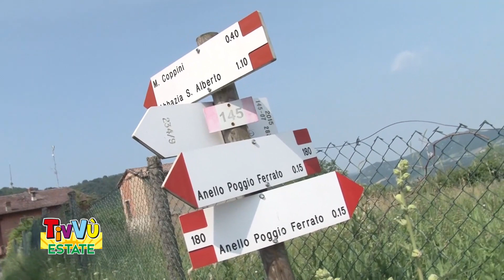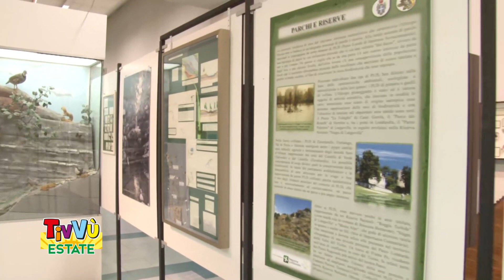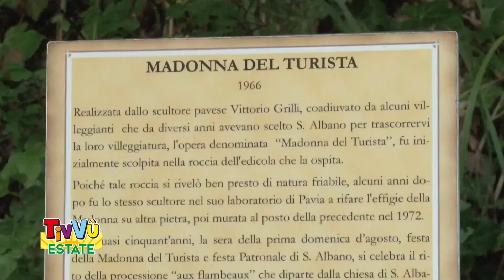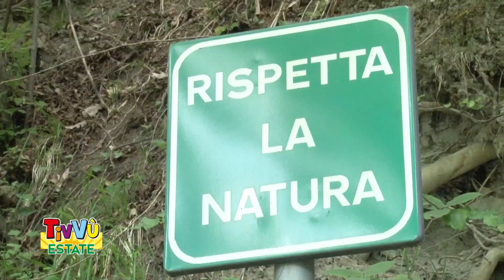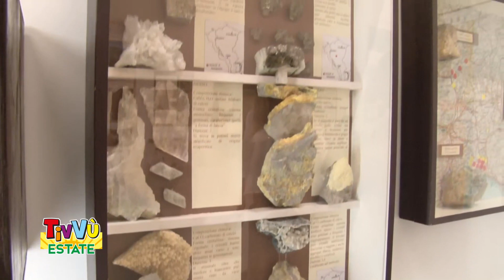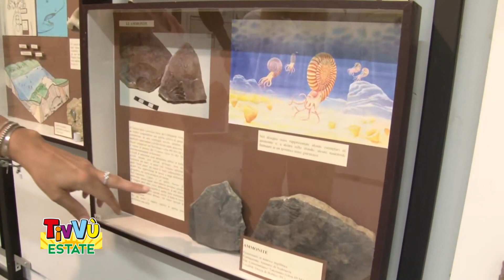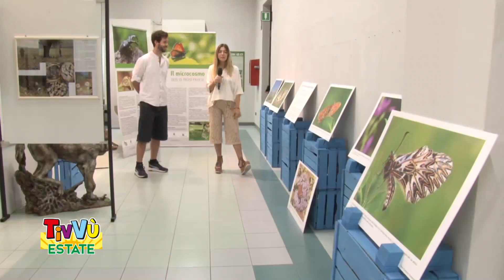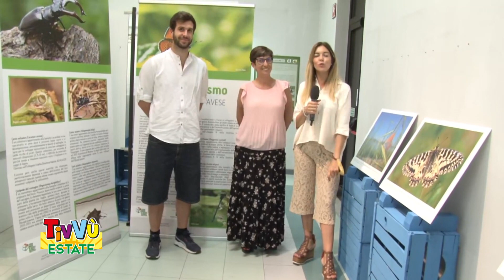Tivvù estate - 26 luglio 2021